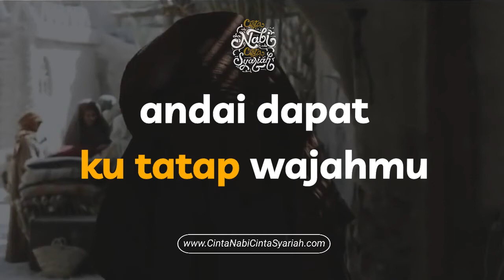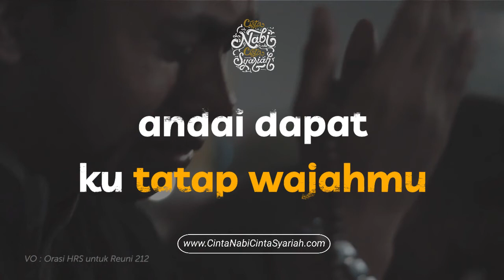RATAPAN KERINDUAN PADA SANG NABI - CINTA NABI CINTA SYARIAH (1442 HIJRIYYAH)